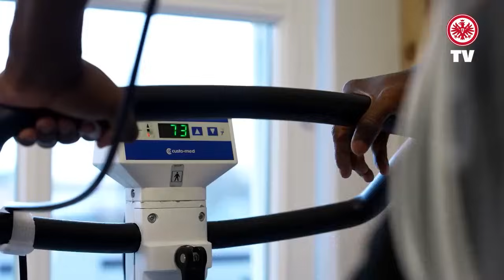GOL DE PIERO HINCAPIE QUE SALVA AL BAYER! HINCHAS DE ATLETICO DE MADRID QUIEREN A KENDRY PAEZ Y MAS